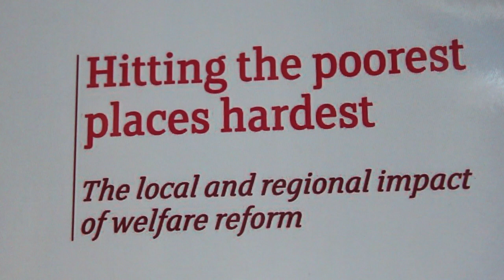The geographical impact of the welfare reform. Interview with Professor Christina Beatty.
Christina Beatty and Steve Fothergill published the study "Hitting the poorest places hardest. The local and regional impact of welfare reform" in April 2013. In this interview, Austerity Sheffield asks Beatty where will these reforms have a greater impact and why. Please, take a look at the full study through Sheffield Hallam's University website.